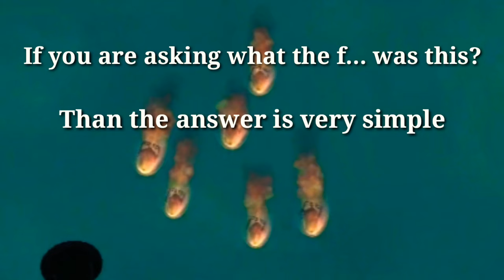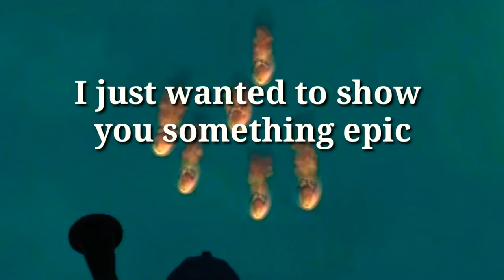10.000 SUBSCRIBER SPECIAL VIDEO - Drot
👋Hey guys!
We reached 10.000 Subscriber and I just wanted to THANK YOU with this video to celebrate this magical number!

About me:
I am f2p player
I have 3 account
2 clan: PIXEL LEGENDS
PIXEL LEGENDS 2